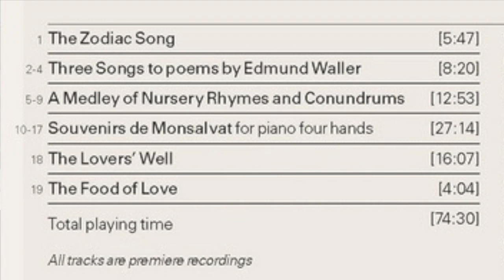DigitalLiederSalon Robin Holloway 'The Lovers' Well'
We want to hear from you. I invite you to collaborate with Edward Rushton and myself as we celebrate 10 years of our duo partnership by presenting a weekly salon entitled DigitalLiederSalon.

Every week on Zoom, we dive into one song that we have recorded together, unpick the poetry, the music and explore our interpretations, whilst having a laugh and escaping from the slightly daunting reality facing performing artists at this time. You then see a magical link to the free YouTube automatically uploaded commercial recording of the song. (Well, if you can’t beat’em, join’em!)

Tune in every Tuesday at 6pm GMT

How can you be involved?

2. We will gladly feature your choice in a future episode! If you want we can include you in the video call!

If you like this kind of thing, please consider supporting us, by:

2. Sharing this and other videos on your social media and with friends and colleagues
3. Buying a signed copy of the CD directly from the artists
4. Making a donation to the artists (remember to reference Digital Lieder Salon in your payment so we can share your kind donation).

Thank you and enjoy the music!

Best wishes,
Simon and Edward